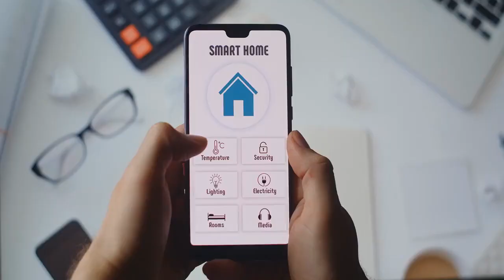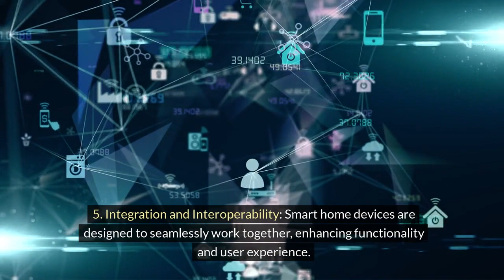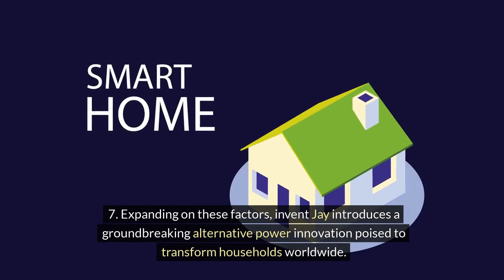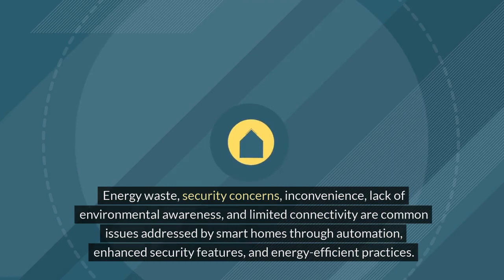Unlocking the Future A Guide to Innovative Living with Smart Homes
👉 Embark on a journey into the future of living with our latest video, "Innovative Living: Smart Homes Made Simple." Delve into the realm of smart homes and discover how they're reshaping modern living with unprecedented convenience, enhanced security, and energy efficiency.

Join us as we explore the surge in popularity of smart homes and uncover the key factors driving this transformative trend. From convenience to energy efficiency, security, accessibility, integration, and remote management capabilities, we'll explore it all.

But that's not all! Prepare to be introduced to groundbreaking innovations poised to revolutionize households worldwide, offering a tantalizing glimpse into the limitless possibilities of tomorrow.

Whether you're a tech enthusiast or simply curious about the potential of smart homes, this video is tailor-made for you.

Engage with us in the comments section below and share your thoughts, experiences, and questions about smart homes. Let's embark on this exciting journey toward a smarter, more connected future together!

Don't miss the chance to revolutionize your living space. 🌟